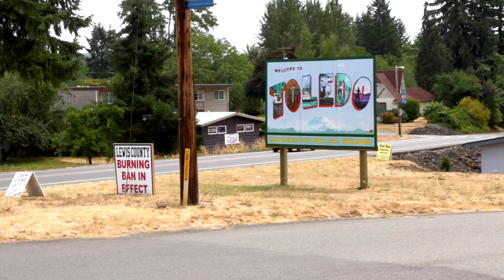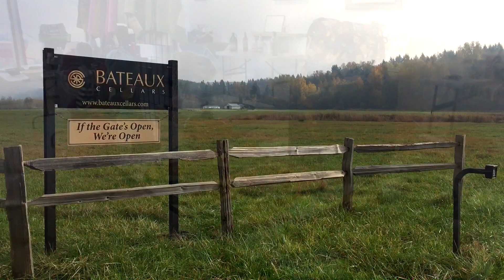Work Smarter | Live Better | Toledo Washington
Toledo, Wa is a little town with a whopping 1 gigabit internet service available. They have world class steelhead fishing with miles of access to the Cowlitz river. There is a boat launch with loaner life vests right in downtown. Toledo has a municipal airport with a nearby upscale housing development with garage to runway taxi privileges. There's a winery, distillery, and arts center. Not to mention good schools and a reasonable commute to both Seattle and Portland. If you are looking to relocate your home or business outside the Northwest metro areas, but don't want to sacrifice community or connectivity, Toledo is your place!